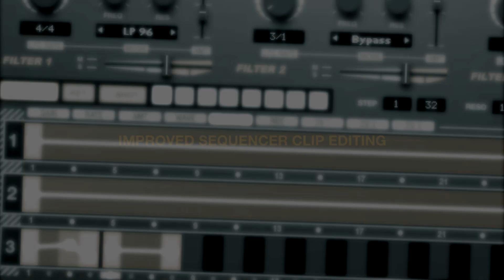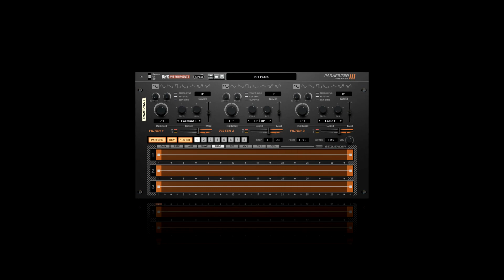Parafilter Sequencer Rack Extension Update Release (Trailer)